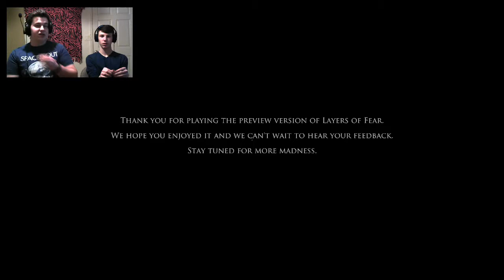Layers of Fear: Redo! (Episode 5)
Had to redo this episode, but at least we have it!